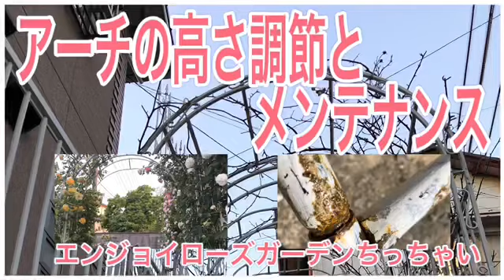バラのアーチの高さ調節とメンテナンス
高さ3m程のアーチでしたが高すぎて沢山の枝を1人で誘引するのは大変になって来ました。
使っていたアーチをメンテナンスして低くくしました。